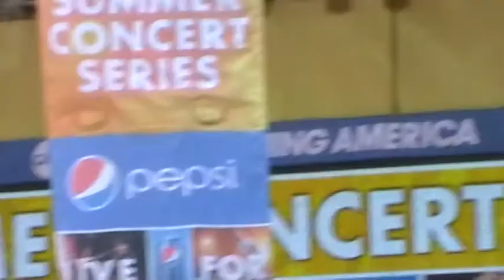Back Street Boys